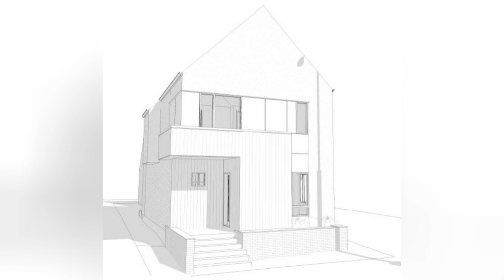75 Scandinavian Board And Batten Exterior Home Design Ideas You'll Love ⭐️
Browse Scandinavian exterior home design photos. Discover decor ideas and architectural inspiration to enhance your homes Scandinavian exterior and facade as you build or remodel.

0:00:00 - Intro
0:00:12 - Scandinavian Board And Batten Exterior Home Design Ideas You'll Love: Inspirations 1 to 25
0:02:52 - Scandinavian Board And Batten Exterior Home Design Ideas You'll Love: Inspirations 26 to 50
0:05:43 - Scandinavian Board And Batten Exterior Home Design Ideas You'll Love: Inspirations 51 to 75